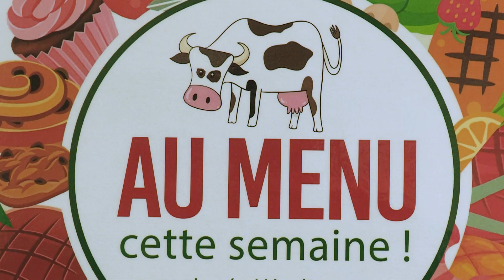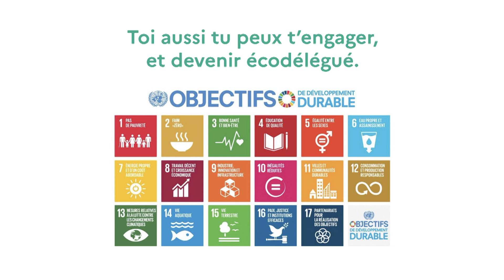Une démarche responsable contre le gaspillage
Au lycée professionnel des métiers de l’hôtellerie-restauration et de l’alimentation Georges-Baptiste de Canteleu, plusieurs actions complémentaires sont engagées pour lutter contre le gaspillage et respecter les circuits courts et l’environnement.